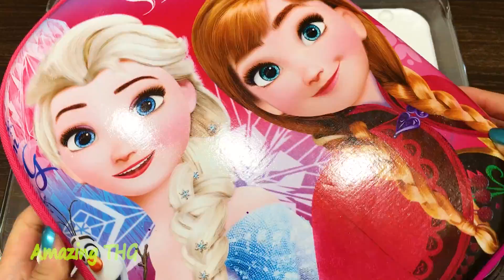Purple vs Pink! Elsa and Hello Kitty | Mixing Random Things into GLOSSY Slime | Satisfying Video #37